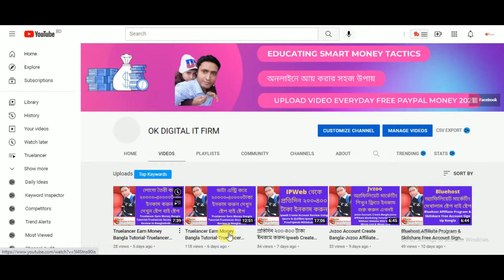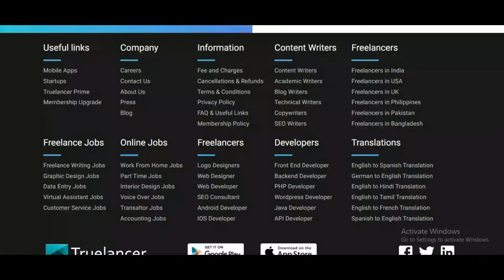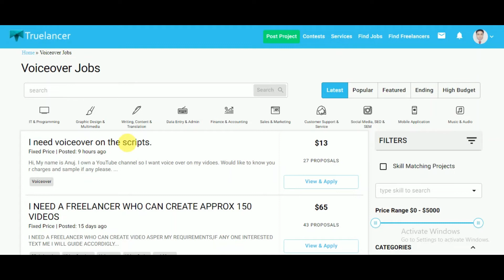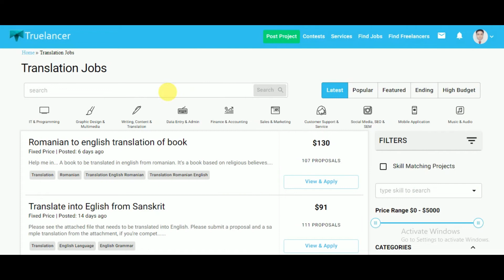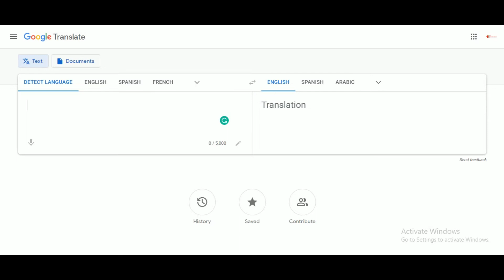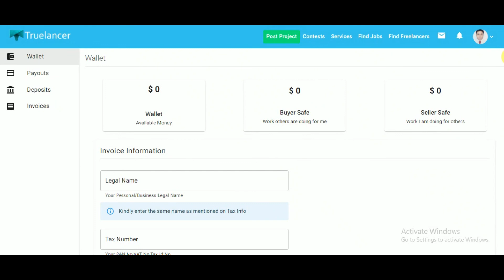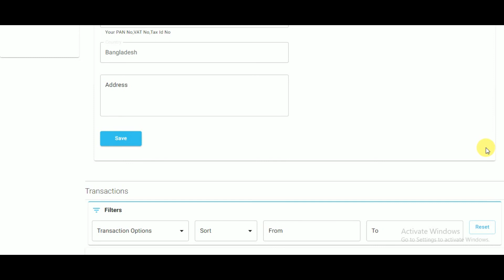Part 3-Truelancer Earn Money Bangla Tutorial-Truelancer Account Create Review In Bangladesh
Truelancer Earn Money Bangla Tutorial-Truelancer Account Create Review In Bangladesh-Part 3

In this video, again we show you a brand new marketing strategy with truelancer.com, odesk.com, freelancer.com for making money online 2022 DAILY in free PayPal money with this brand new method!

Welcome to